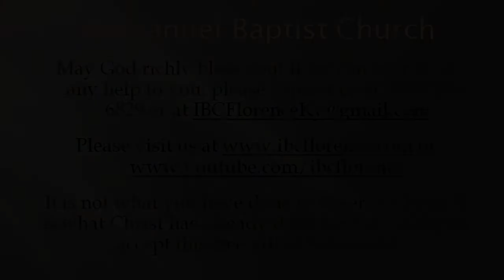Bro. Doug Foster: Why Are Some Hesitant?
Bro. Doug Foster presents "Why Are Some Hesitant?" from Zechariah 7, during a worship service at Immanuel Baptist Church, Florence, Ky. Find out more information about our free app